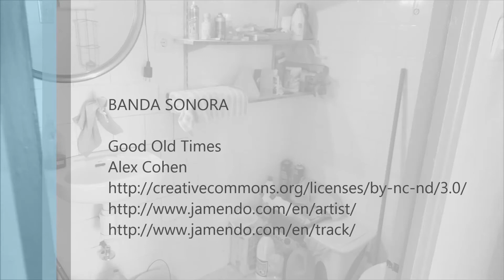Alquiler Local Comercial en Ripollet - muy amplio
Local diáfano de 100m con baño y trastero. En buen